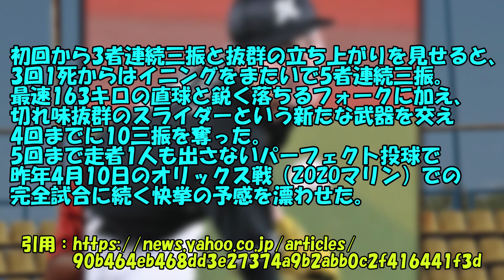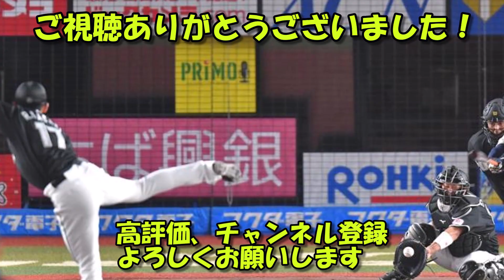【侍対決】ロッテ佐々木朗希7回無失点11K！オリックスエース山本に投げ勝つ【なんGスレ】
声の出演：VOICEVOX【青山龍星、四国めたん、ずんだもん、春日部つむぎ】